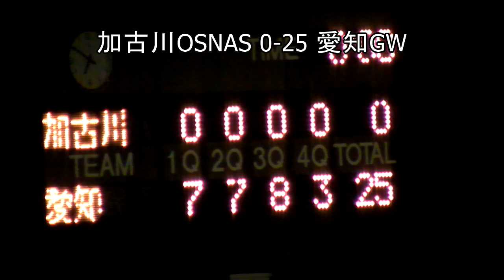20140914 加古川OSNAS(オズナス)×愛知ゴールデンウィングス[XリーグDiv3west]at 王子スタジアム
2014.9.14 Xリーグ Div3 west at 王子スタジアム

加古川OSNAS×愛知ゴールデンウィングス　戦